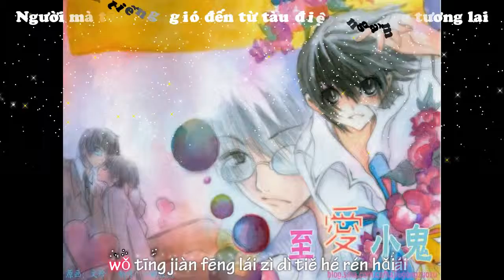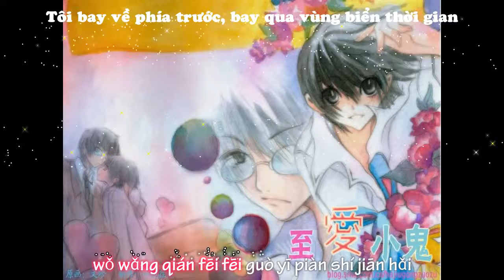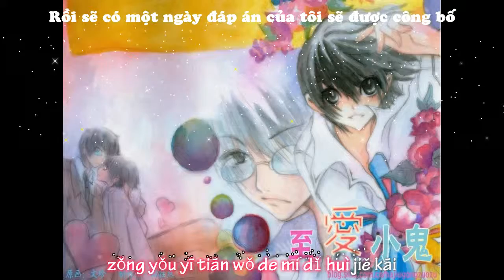[Vietsub] Gặp gỡ_Cover by Miêu Miêu Hùng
[Vietsub]  Gặp gỡ
Cover by Miêu Miêu Hùng (Quyết Ý Đồng Nhân)
ED Kỳ 1 của kịch truyền thanh đam mỹ "Chí ái tiểu quỷ"